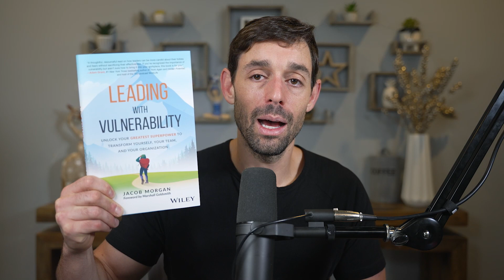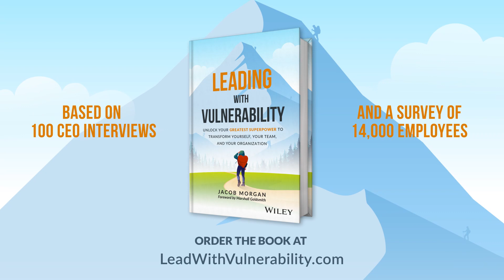Why Vulnerability At Work Hurts You: An Inside Look Into My New Book ‘Leading With Vulnerability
Vulnerability at work can hurt you far more than it can help you.

Vulnerability, while often seen as a strength, can sometimes trip us up in the professional world if we're not careful.

It’s not just about wearing your heart on your sleeve but mixing vulnerability with smart leadership to build teams that are both strong and empathetic.

It’s about using our openness strategically to build trust, encourage teamwork, and create a genuine leadership style.

This isn’t just a theory; it’s a practical guide for leaders to walk through vulnerability without falling into its hidden traps.

Ever felt that being open and transparent at work was always the key to good leadership?

Buckle up, because my book, 'Leading With Vulnerability,' is here to shake up everything you thought you knew about being a leader in the business world!